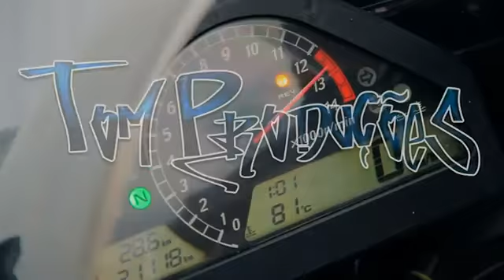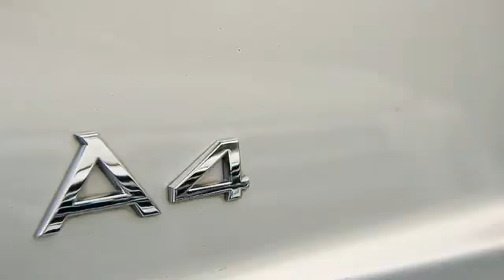MC Pato Roco Finge que tem (CLIPE OFICIAL) TOM PRODUES 2013